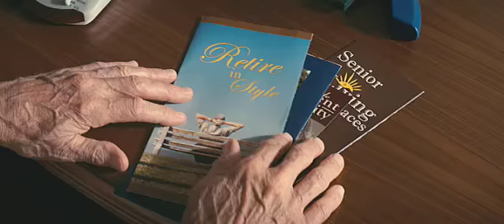Gran Torino Trailer